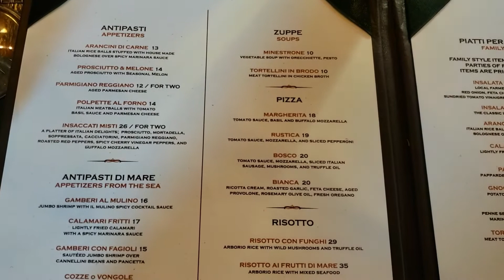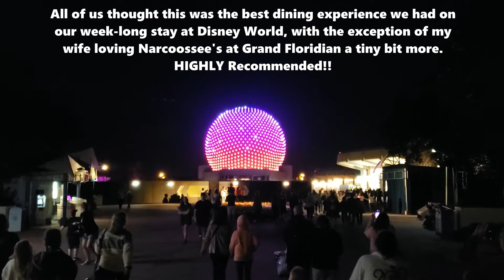Il Mulino at Walt Disney World Swan Hotel and Resort February 2022, we LOVED it!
Disney World vacation February 8 to 16th 2022.  We ate at the following restaurants:

Nine Dragons - China
San Angel - Mexico (yes, the one with the boat ride)
Ale & Compass - Yacht Club
Skipper Canteen - Magic Kingdom
Narcoossee's - Grand Floridian
Ohana - Polynesian Resort (Brunch, my kids absolutely LOVED it here)
The Boathouse - Disney Springs (BTW they accept Disney gift cards)
Sanaa - Animal Kingdom Lodge
Il Mulino (does not accept Disney gift cards, but still my favorite!)